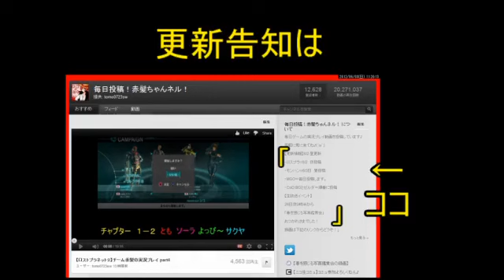【ロストプラネット２】チーム赤髪の実況プレイ part30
各個撃破で。

とも、タル、たか、よっぴ～

★ニコニコ生放送始めました！（赤髪コミュ）★↓
コミュ参加よろしくお願いします！